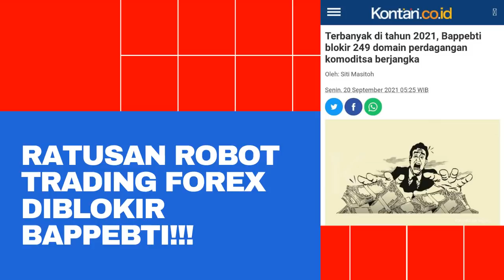Ratusan Robot Trading Forex Diblokir Bappebti!!!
Baru-baru ini, Bappebti (Badan Pengawas Perdagangan Berjangka Komoditi) memblokir 249 domain/situs entitas perdagangan berjangka komoditi (PBK) ilegal.

Ini adalah pemblokiran bulanan terbesar dari Bappebti dari Januari sd Agustus 2021. Ratusan diantaranya adalah robot trading forex.

Simak videonya...